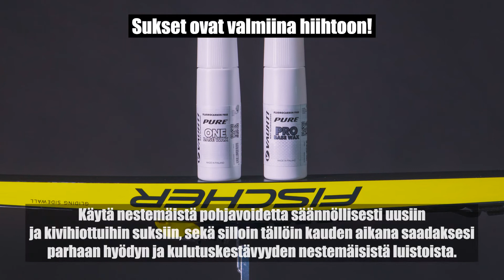PURE One Base & Pro Base FI